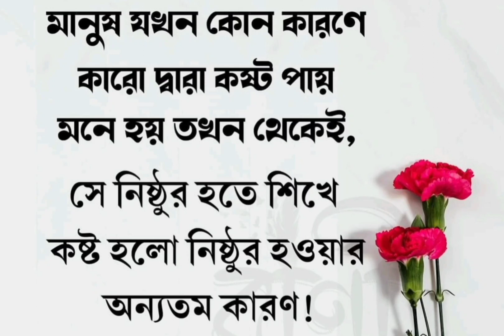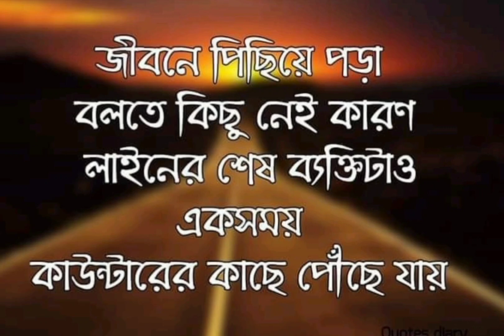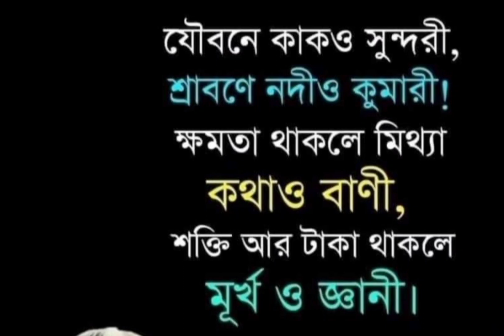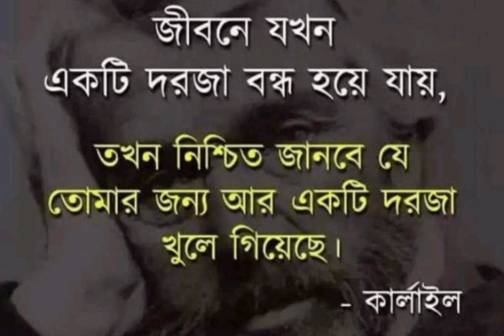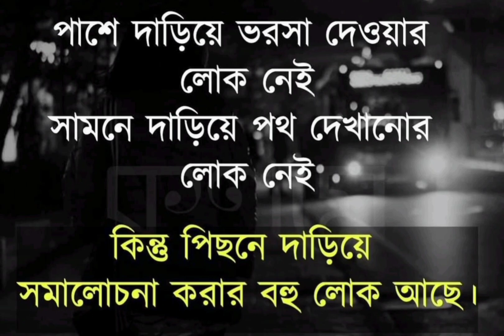Best Motivational Inspirational Speech in Bangla || জীবন বদলে দেওয়ার মতো বিখ্যাত মনীষীদের উক্তি...